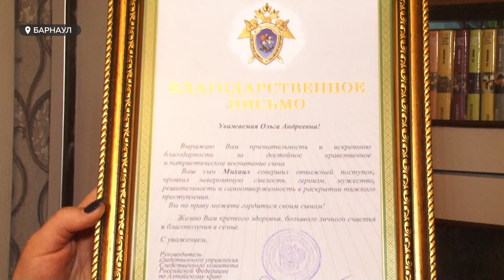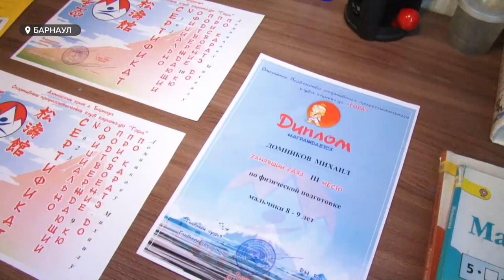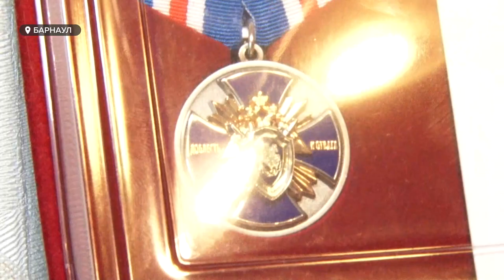Барнаульский школьник спас четырехлетнего мальчика от изнасилования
Юный герой живет в барнаульском поселке Лесной. Следователи наградили десятилетнего Мишу Домникова медалью «Доблесть и отвага». Летом он спас от насилия четырехлетнего ребенка. Наша съемочная группа познакомилась с мальчиком.  Какие они – современные герои?